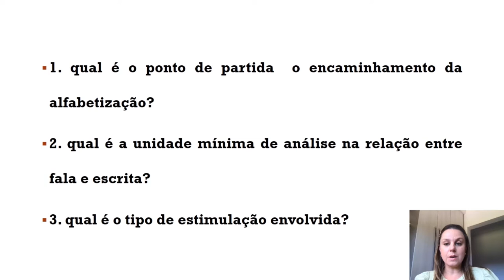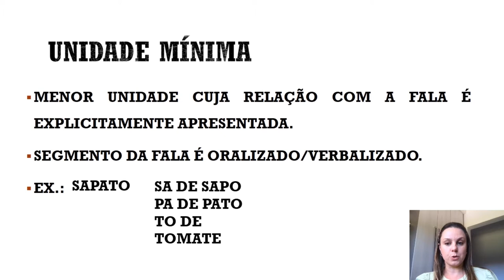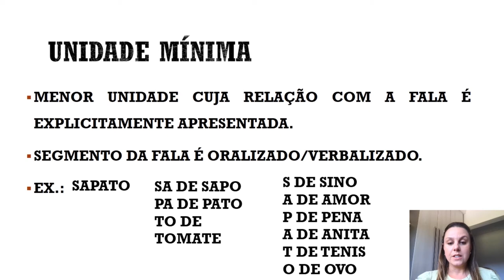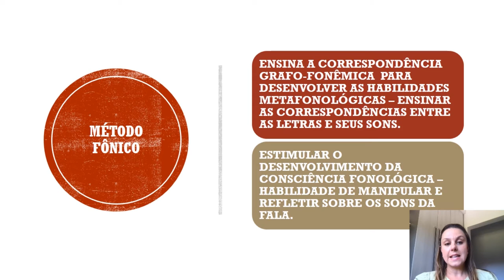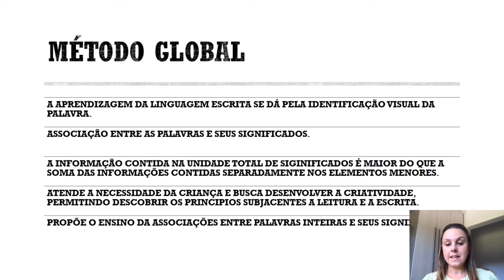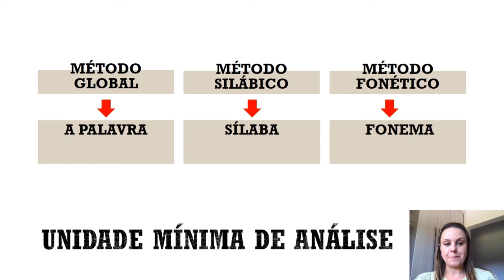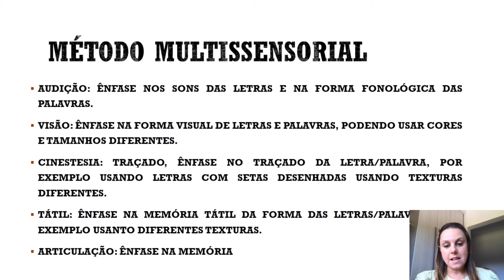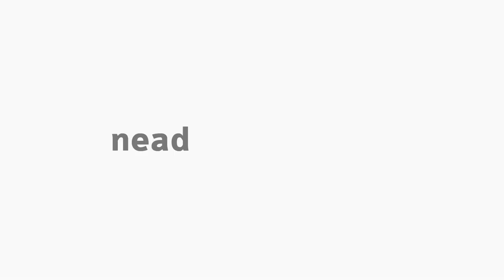[PED] Alfabetização e Letramento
Alfabetização e Letramento na Disciplina de Linguagem e Alfabetização com a professora Sabrina Plá Sandini  para o curso de Pedagogia - EaD da Universidade Estadual do Centro Oeste do Paraná.